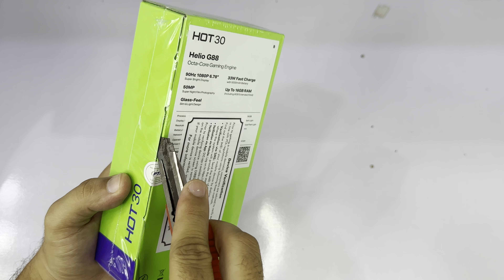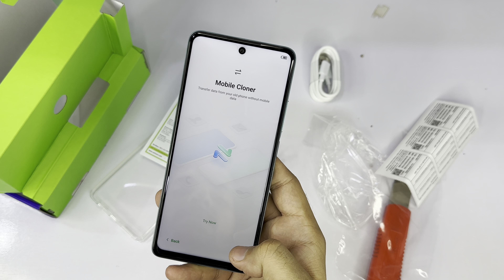Infinix Hot 30 8/128 Unboxing in Surfing Green color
In this Video we are Unboxing the New Infinix Hit 30 8/128 2023 Model in Surfing Green color which comes with  Helio G88 processor